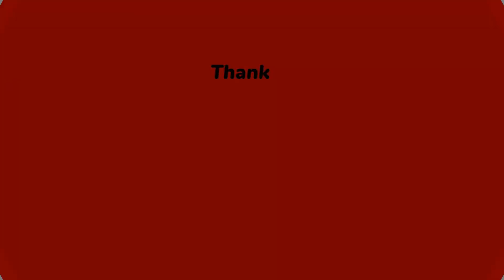JAY DE LA CUEVA PRESENTA SU GIRA COMO SOLISTA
El cantante mexicano Jay de la Cueva inicia gira como solista y su primera presentación será este 4 de octubre en Monterrey, en donde presentará Desayuno Americano Tour.

En conferencia de prensa nos platica de su primer álbum como solista, de la música nueva y de su primer nominación al grammy latino con este álbum.